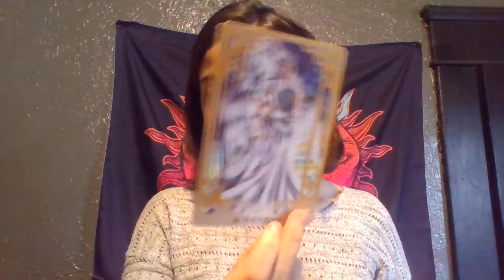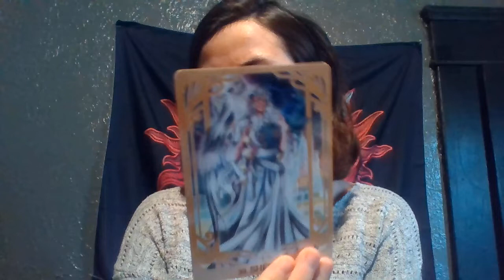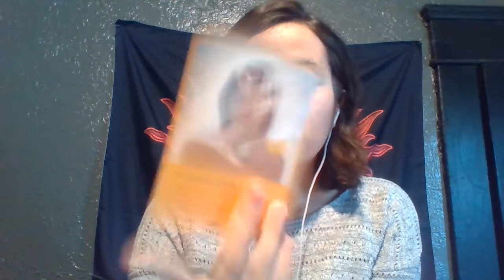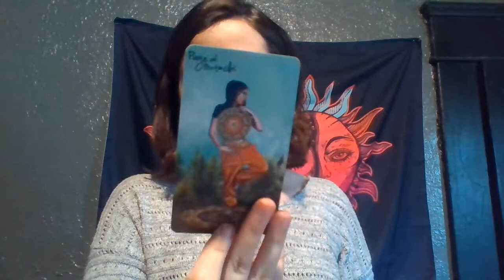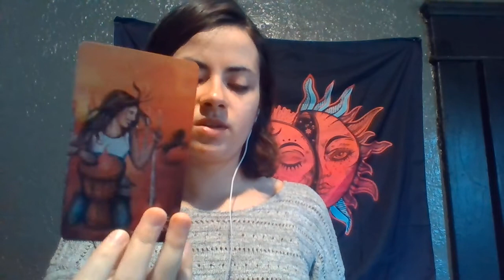Capricorn THE SPIRIT WORLD! Messages from Angels Summer 2021